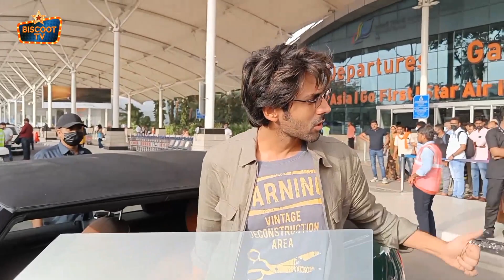Love is Care for Them 💕 Sidharth Malhotra and Kiara Advani Holding Hand of Each Other in Public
Love is Care for Them Sidharth Malhotra and Kiara Advani Holding Hand of Each Other in Public | Spotted At Airport